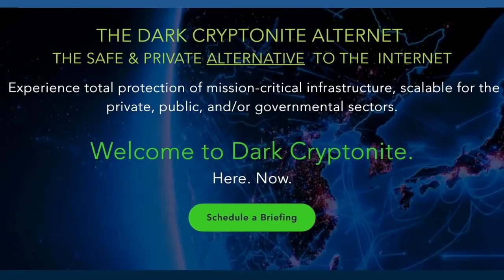What keeps VP & CISO of Frontline Education, Lassaad Fridhi up at night?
Lassaad Fridhi has broad experience in cybersecurity, privacy, compliance, risk, and data protection, and is a speaker, motivator, and mentor. He is also VP & CISO at Frontline Education and is responsible for all security matters, including corporate and product security. Before joining Frontline Education in early 2020, and after several years of experience in the not-for-profit sector, he joined the private sector at C Space as the Chief Compliance and Information Security Officer and Data Protection Officer. In his previous role, Fridhi headed C Space's efforts for nearly four years. He helped C Space navigate the complex global regulatory landscape and meet its global compliance and security needs. As an Adjunct Professor at Boston University and North Shore Community College, Fridhi taught information security, privacy, and compliance to informatics students. He currently serves on the Graduate Professional Studies Advisory Board at Brandeis University.

Scott Schober is a cybersecurity​ and wireless technology expert, author of Hacked Again and Cybersecurity is Everybody's Business, host of 2 Minute CyberSecurity Briefing video podcast and CEO of Berkeley Varitronics Systems who appears regularly on Bloomberg TV, Fox Business & Fox News, CGTN America, Canadian TV News, as well as CNN, CBS Morning Show, MSNBC, CNBC, The Blaze, WPIX as well as local and syndicated Radio including Sirius/XM & Bloomberg Radio and NPR.